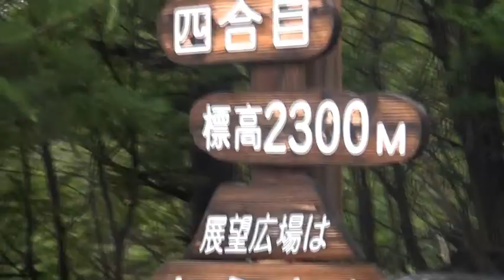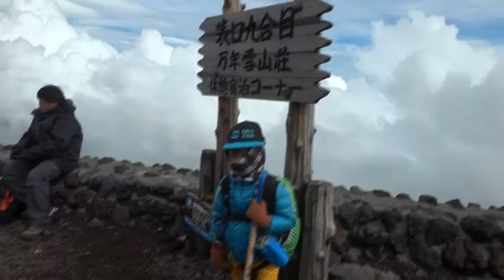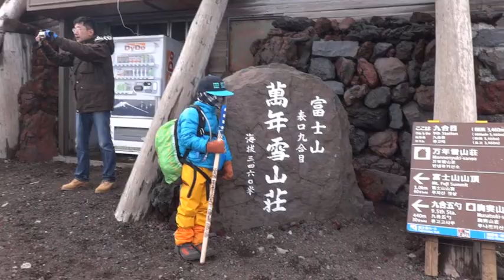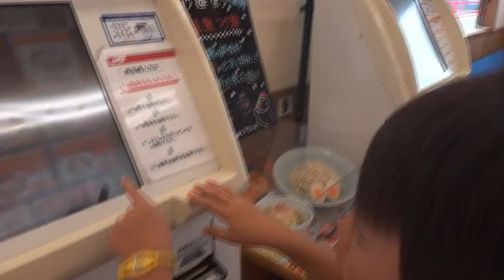2012 Climbing Mt. Fuji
2012 Climbing Mt. Fuji